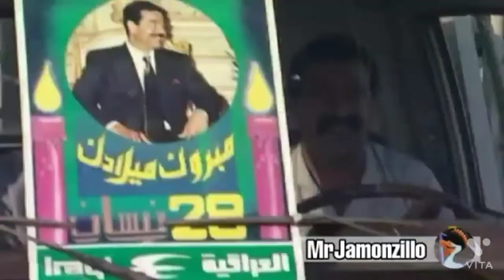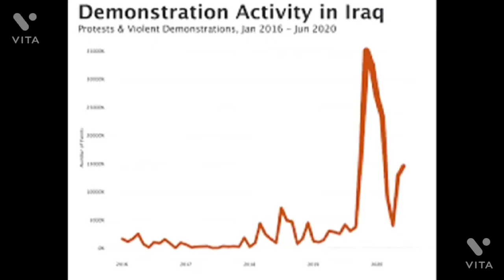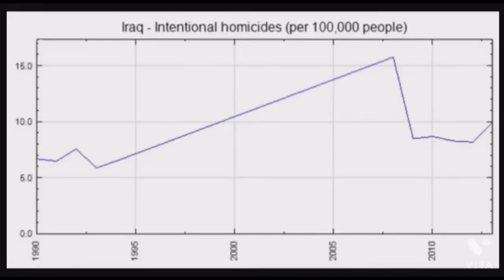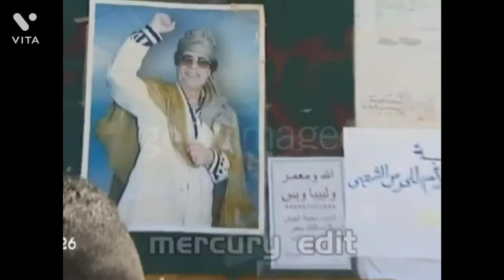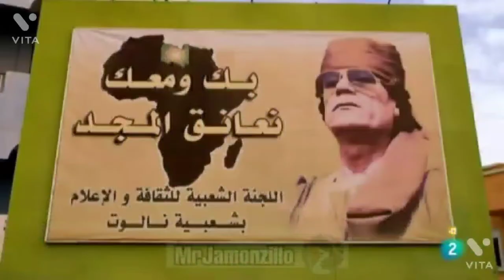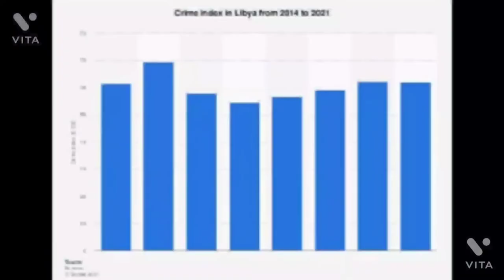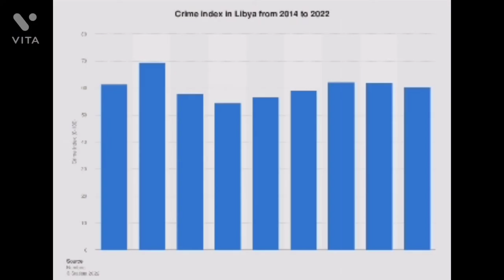the leaders libya And Iraq little dark age muammar gaddafi and saddam hussein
Saddam Hussein Abd al-Majid al-Tikriti (/hʊˈseɪn/;[3] Arabic: صدام حسين عبد المجيد التكريتي, romanized: Ṣaddām Ḥusayn ʿAbd al-Majīd al-Tikrītī;[a] 28 April 1937[b] – 30 December 2006) was an Iraqi politician who served as the fifth president of Iraq from 16 July 1979 until 9 April 2003.[8] A leading member of the revolutionary Arab Socialist Ba'ath Party, and later, the Baghdad-based Ba'ath Party and its regional organization, the Iraqi Ba'ath Party—which espoused Ba'athism, a mix of Arab nationalism and Arab socialism—Saddam played a key role in the 1968 coup (later referred to as the 17 July Revolution) that brought the party to power in Iraq.

5th President of IraqIn office
16 July 1979 – 9 April 2003Prime MinisterHimself (1979–1991)
Sa'dun Hammadi (1991)
Mohammed Hamza Zubeidi (1991–1993)
Ahmad Husayn Khudayir as-Samarrai (1993–1994)
Himself (1994–2003)Vice PresidentTaha Muhie-eldin Marouf (1974–2003)
Izzat Ibrahim al-Dour (1979–2003)
Taha Yassin Ramadan (1991–2003)Preceded byAhmed Hassan al-BakrSucceeded byJay Garner (as Director of the Office for Reconstruction and Humanitarian Assistance of Iraq)Chairman of the Revolutionary Command CouncilIn office
16 July 1979 – 9 April 2003Preceded byAhmed Hassan al-BakrSucceeded byOffice abolishedPrime Minister of IraqIn office
29 May 1994 – 9 April 2003PresidentHimselfPreceded byAhmad Husayn Khudayir as-SamarraiSucceeded byMohammad Bahr al-Ulloum (as Acting President of the Governing Council of Iraq)In office
16 July 1979 – 23 March 1991PresidentHimselfPreceded byAhmed Hassan al-BakrSucceeded bySa'dun HammadiSecretary General of the National Command of the Arab Socialist Ba'ath PartyIn office
January 1992 – 30 December 2006Preceded byMichel AflaqSucceeded byIzzat Ibrahim al-DouriRegional Secretary of the Regional Command of the Iraqi Regional BranchIn office
16 July 1979 – 30 December 2006National SecretaryMichel Aflaq (until 1989)
Himself (from 1989)Preceded byAhmed Hassan al-BakrSucceeded byIzzat Ibrahim ad-DouriIn office
February 1964 – October 1966Preceded byAhmed Hassan al-BakrSucceeded byAhmed Hassan al-BakrVice President of IraqIn office
17 July 1968 – 16 July 1979PresidentAhmed Hassan al-BakrPreceded byAhmed Hassan al-BakrSucceeded byIzzat Ibrahim al-DouriMember of the Regional Command of the Iraqi Regional BranchIn office
February 1964 – 9 April 2003
Personal detailsBorn

Saddam Hussein Abd al-Majid al-Tikriti

28 April 1937
Al-Awja, Saladin Governorate, Kingdom of IraqDied30 December 2006 (aged 69)
Camp Justice, Kadhimiya, Baghdad, IraqCause of deathExecution by hangingResting placeAl-AwjaPolitical party

Arab Socialist Ba'ath Party (1957–1966)

Iraq-based Ba'ath Party (1966–2006)

National Progressive Front
(1974–2003)[1][2]

Spouse(s)

Sajida Talfah
(m. 1963)​

Samira Shahbandar

(m. 1986)​

Children

Uday (deceased)

Qusay (deceased)

Raghad

Rana

Hala

Muammar Muhammad Abu Minyar al-Gaddafi[b] (Arabic: مُعمّر محمد عبد السلام القذّافي, c. 1942 – 20 October 2011) was a Libyan revolutionary, politician and political theorist. He was the de facto leader of Libya from 1969 to 2011, first as Revolutionary Chairman of the Libyan Arab Republic from 1969 to 1977 and then as the "Brotherly Leader" of the Great Socialist People's Libyan Arab Jamahiriya from 1977 to 2011. Initially ideologically committed to Arab nationalism and Arab socialism, he later ruled according to his own, more African-centered Third International Theory.

Brotherly Leader and Guide of the Revolution of LibyaIn office
2 March 1979 – 20 October 2011[a]President

Prim
Preceded byIdris I (As King of Libya)Succeeded byHimself (As Secretary General of the GPC)Secretary General of the General People's CongressIn office
2 March 1977 – 2 March 1979Prime MinisterAbdul Ati al-ObeidiPreceded byHimself (As Chairman of the RCC)Succeeded byAbdul Ati al-ObeidiPrime Minister of LibyaIn office
16 January 1970 – 16 July 1972Preceded byMahmud Suleiman MaghribiSucceeded byAbdessalam JalloudChairperson of the African UnionIn office
2 February 2009 – 31 January 2010Preceded byJakaya KikweteSucceeded byBingu wa Mutharika
Personal detailsBorn
Muammar Muhammad Abu Minyar al-Gaddafi

c. 1942
Qasr Abu Hadi, Sirte, Italian LibyaDied20 October 2011 (aged 68–69)
Sirte, Libyan Arab Jamahiriya (now Libya)Cause of deathGunshot woundResting placeIn an unknown location in the Libyan DesertNationalityLibyanPolitical partyArab Socialist Union (1971–1977)
Independent (1977–2011)Spouse(s)

Fatiha al-Nuri

Safia el-Brasai

(m. 1970)​

Children10

Sons (8)

Muhammad

Saif al-Islam

Al-Saadi

Mutassim (deceased)

Hannibal

Saif al-Arab (deceased)

Khamis (deceased)

Milad (adopted)
Daughters (2)

Ayesha

Hana (adopted)

Residence(s)Bab al-AziziaAlma mater

University of Libya

Benghazi Military University Academy

Royal Military Academy